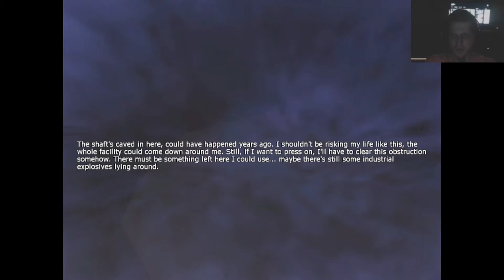THE WOLF IS HERE! Penumbra Overture Pt.2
Whats up ladies and gentlemen, I hope you enjoyed this video, sorry for the dark face cam I didn't realize it would be that dark haha, but next time ill fix it and it will be all better! Hrabe signing off!